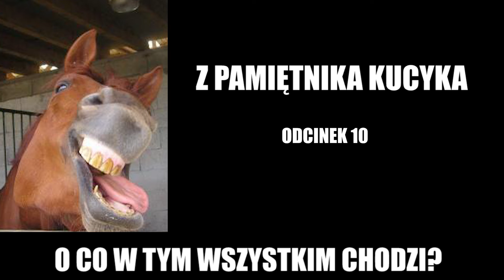O CO W TYM WSZYSTKIM CHODZI? - Z pamiętnika kucyka odcinek 10